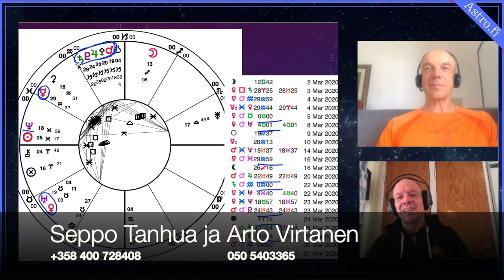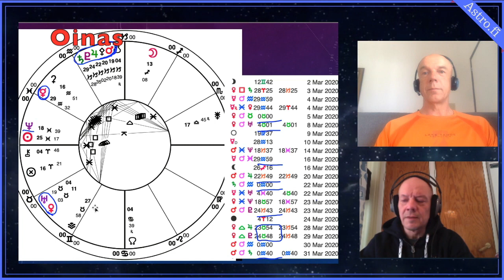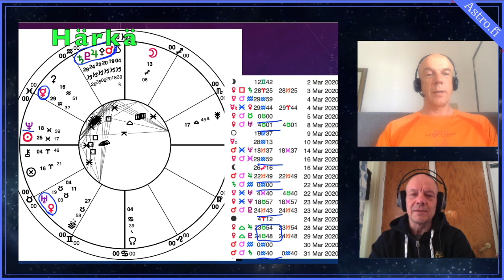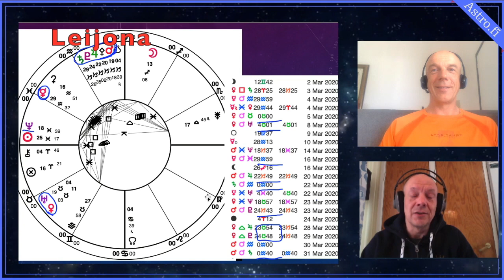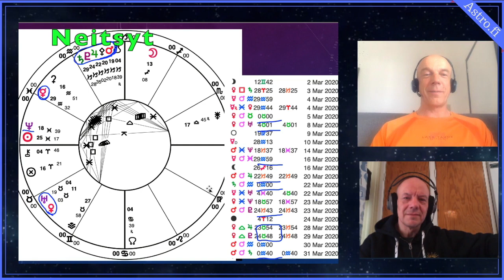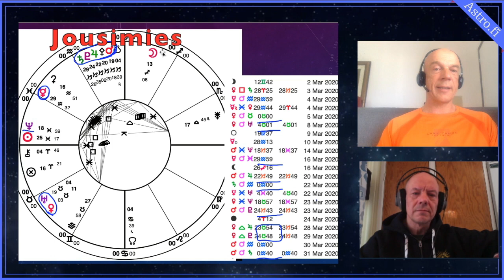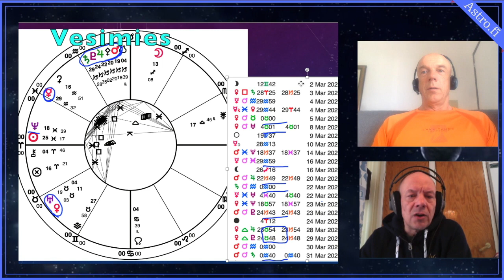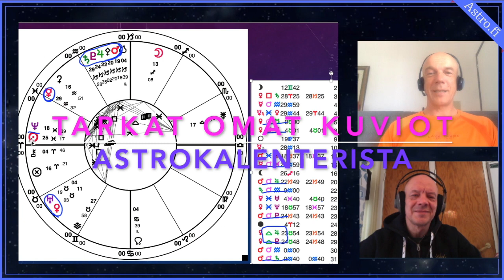Planeetta Uutiset 3 2020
Madonluvut kaikille merkeille